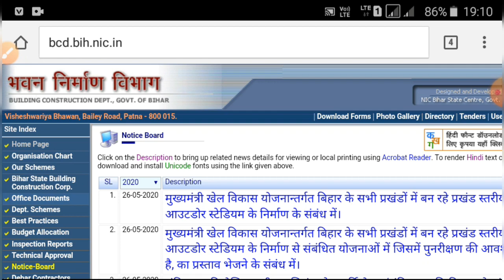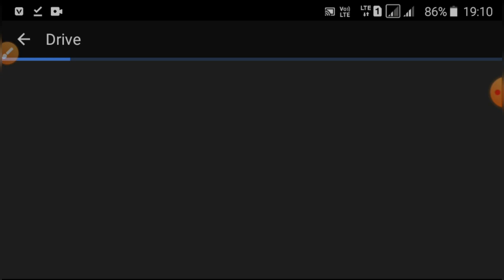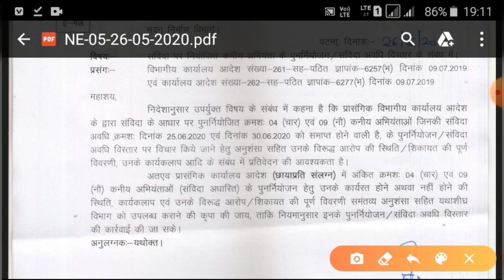संविदा पर नियोजित कनीय अभियंता के पुनर्नियोजन/संविदा अवधि विस्‍तार के संबंध में।